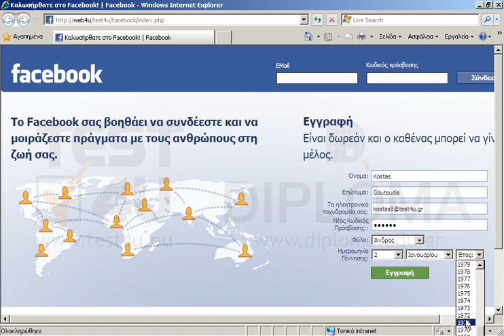Εγγραφείτε στην υπηρεσία Facebook χρησιμοποιώντας ως email το 11111111111 και κωδικό τον...